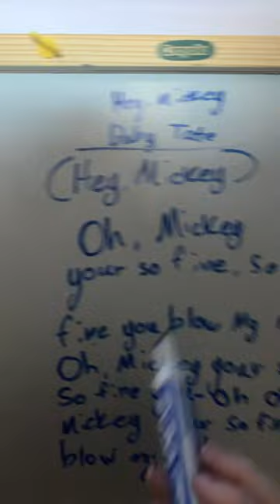Hey, Mickey - Baby Tate - Lyrics